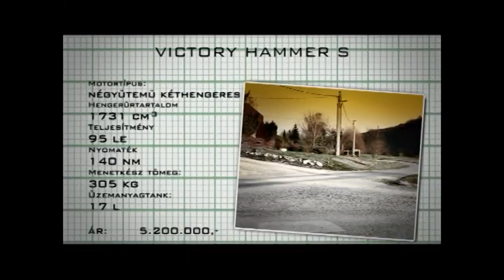Autómánia - Victory Hammer S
Autómánia - Victory Hammer S teszt